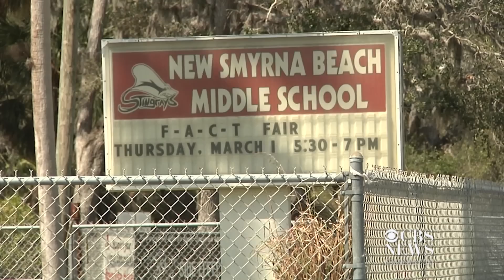Teacher accused of sexual relationship with teen appears in court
A former science teacher has been accused of having sex with a 14-year-old former student. Stephanie Peterson, 26, appeared in court and was released from jail on bond. The boy told investigators the relationship started in November 2017.